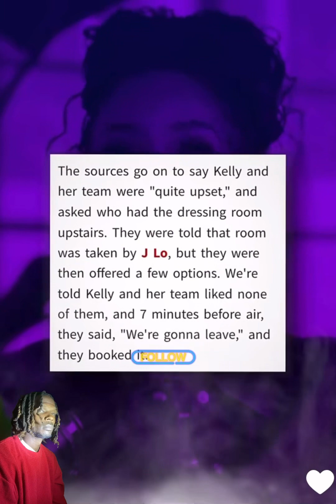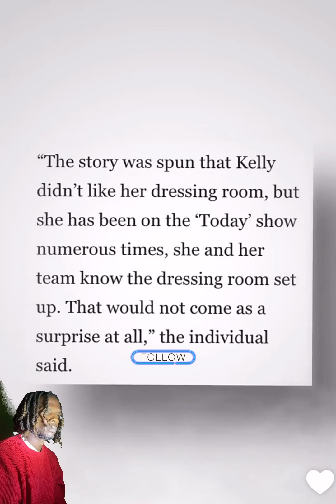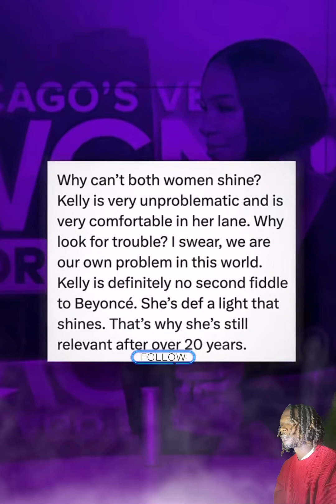Kelly Rowland Vs Jennifer Lopez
Kelly isn’t with the 2nd narrative the media keeps pushing